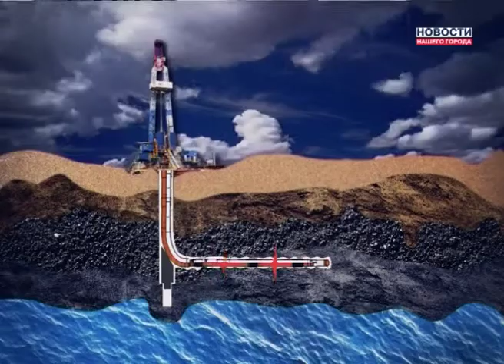Первая нефть 5306 скважины